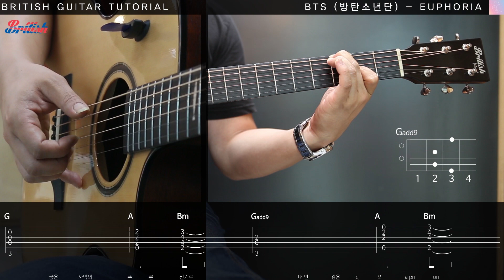방탄소년단(BTS) - EUPHORIA 통기타강좌 Guitar tutorial [브리티시 기타강좌]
브리티시기타와 뮤지션마켓에서 무료로 제공하는 통기타 레슨 강좌.
방탄소년단의 신곡 Euphoria 기타 코드 & 주법/악보 입니다.

*브리티시기타강좌는 TAB악보 포함 전부 무료로 제공드립니다.